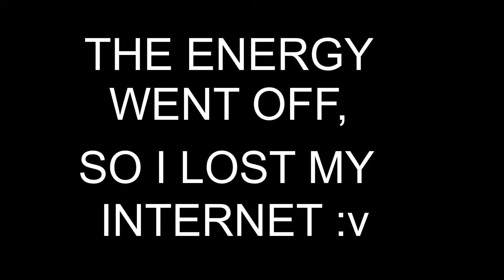Osu! | ClariS - Hitorigoto -TV MIX- [Kencho's Insane] | RANK S 97.66% | 117 PP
Song Name: Hitorigoto -TV MIX-
Artist: ClariS
Difficulty: Kencho's Insane
Stars: 4.8*
Accuracy: 97.66%
Skin Used: Azer + 2018